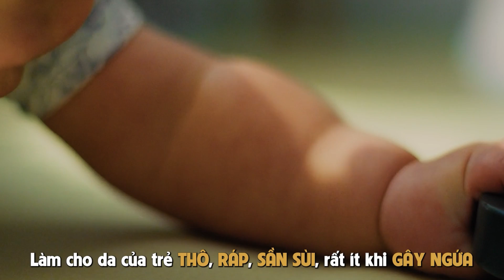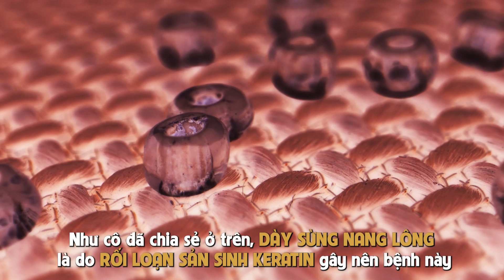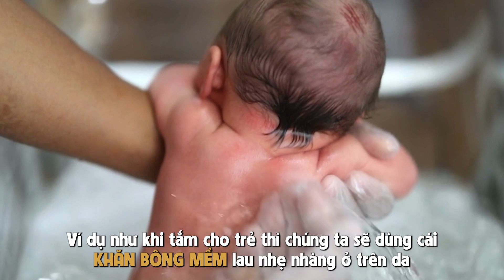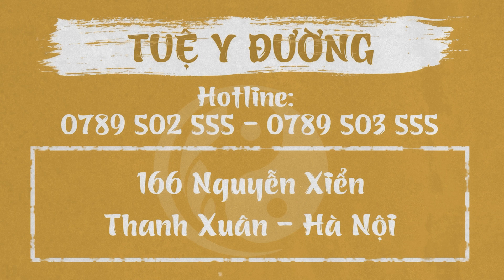DÀY SỪNG NANG LÔNG Ở TRẺ - DẤU HIỆU, CÁCH PHÒNG và ĐIỀU TRỊ VIÊM NANG LÔNG ở TRẺ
Dày sừng nang lông là một tình trạng mãn tính, thường xảy ra ở trẻ nhỏ (đặc biệt là những trẻ đang trong độ tuổi mới lớn và trẻ em dưới 2 tuổi), ít gặp hơn ở người lớn. Bệnh lý dày sừng nang lông thể hiện cho tình trạng dày lên kèm theo dấu hiệu sưng, chai sần và làn da khô ráp. Những triệu chứng của bệnh dày sừng nang lông có thể hình thành và tiến triển nhanh ở bất kỳ vùng da nào trên cơ thể. Vậy làm sao để nhận biết tình trạng bệnh, cách phòng và điều trị dày sừng nang lông ở trẻ ra sao? Hãy cùng bác sĩ tìm hiểu trong video này nhé! ***
🏥  Địa chỉ: Phòng khám Tuệ Y Đường -166 Nguyễn Xiển - Thanh Xuân - Hà Nội
THỜI GIAN KHÁM BỆNH:
💊 Tất cả các ngày trong tuần: Sáng từ 8h00 - 12h00 // Chiều từ 13h30 - 21h00